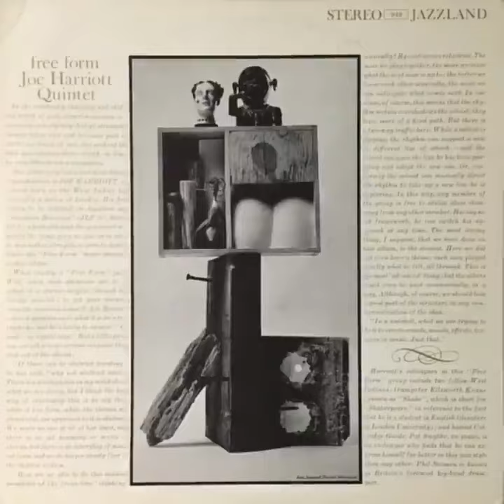Snows Ov Gethen "Hermetic Journals | British Jazz Special| 2021 \P